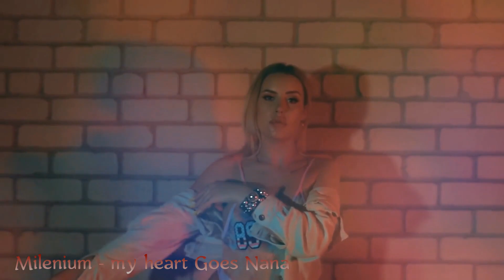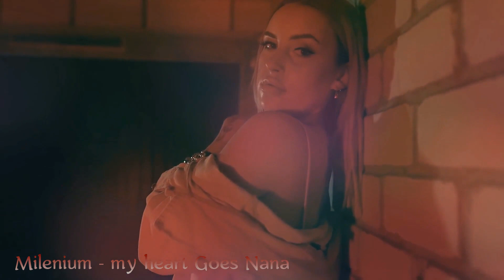Millenium - my heart Goes Nana (regirock Zeni Maks remix) Dance 2021